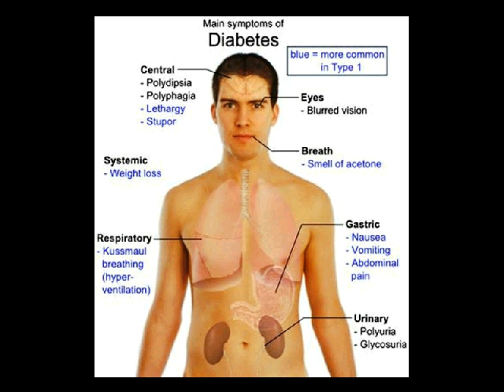penyembuh diabetes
Kontak 7DE110F2